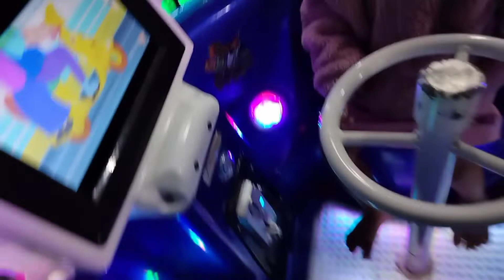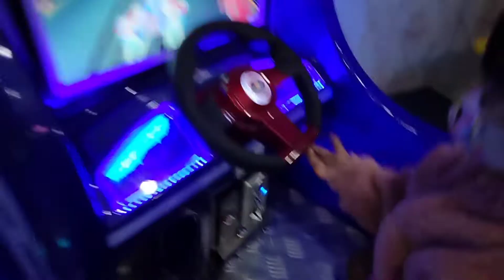NAIK ODONG-ODONG KARAKTER , PESAWAT-PESAWATAN,NAIK KERETA API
assalamualaikum temen-temen sekrang Salwa lagi naik odong-odong sama kuda-kudaan & kereta- keretaan temen-temen jangan lupa nonton trus Vidio nya ya temen - temen